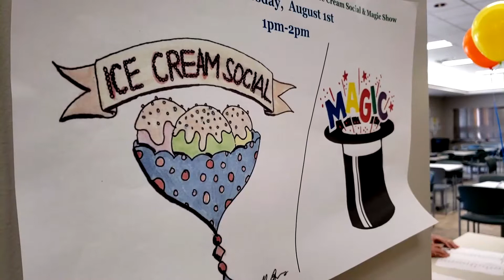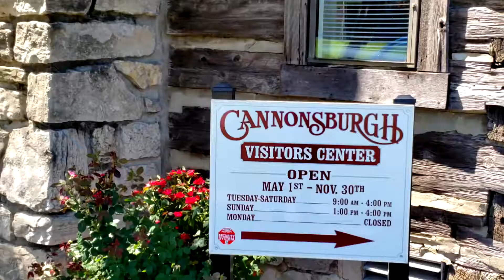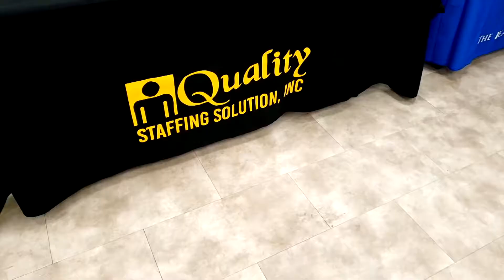Let's Talk Parks (September 2019)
Let's Talk Parks! Murfreesboro Parks and Recreation is an awarding Department with programs for everyone.  Programs like, Adult Painting Classes, Concerts at Local venues and Yes, magic shows are just a few events you'll find under the Parks and Rec umbrella.